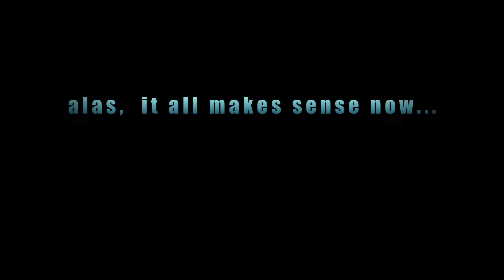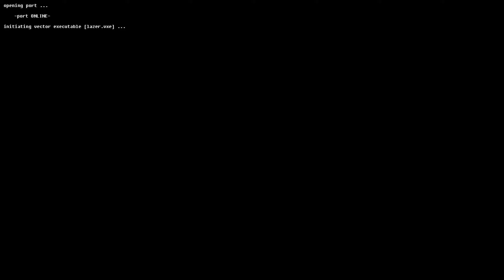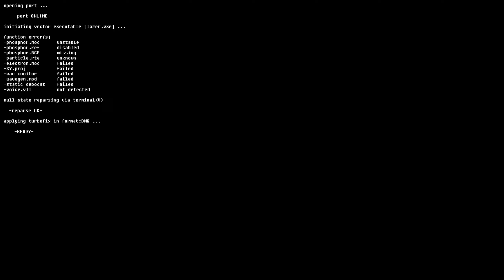"now i am expert" :tower build in Minecraft VR '(^,^)'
lazertøøf was live!
... shhhh

featured games:
-Asteroids Deluxe (© Atari)